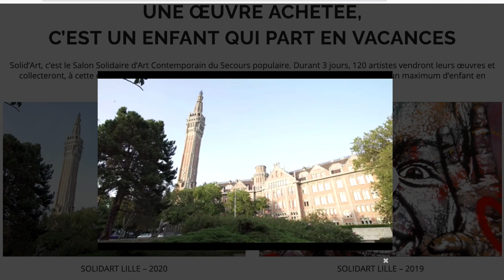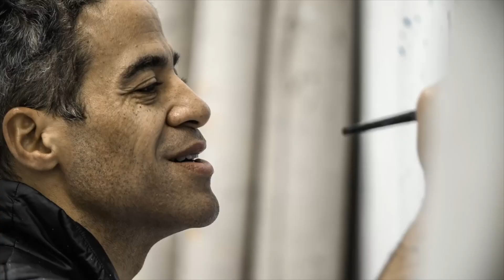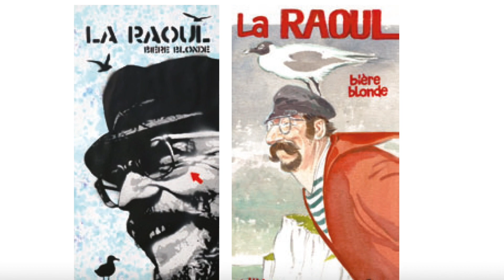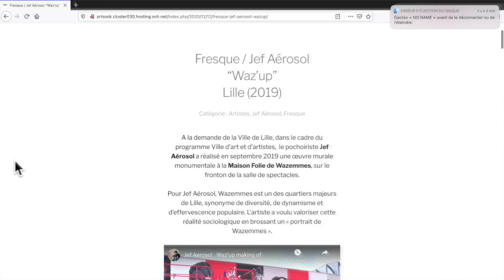TEASER INÉDIT SOLID'ART 2021 Vendredi 4, Samedi 5, et Dimanche 6 juin à l’hôtel de ville de Lille.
Version raccourcie et enrichie avec les extraits du (magnifique) film JONONE - ROYAL HEART de Benjamin Gulmez pour les éditions LEZARTS URBAINS.
Après Hervé Di Rosa l'année dernière c'est JonOne le parrain de cette 7ème édition, pleine de surprises détaillées par Florian Neveu Commissaire de l'expo et Jules Delbarre, partenaire, mes invités dans "l'Après c'est dès Aujourd'hui".
Pendant 3 jours, 120 artistes présenteront leurs œuvres : peinture, photo, street-art, sculpture, ... il y en aura pour tous les goûts et toutes les bourses.
Les fonds collectés seront dédiés à la campagne vacances du Secours populaire Nord.
Comme l’année dernière, un protocole sanitaire sera mis en place en lien avec les services de la Ville de Lille.
Horaires adaptés au couvre-feu
- Vendredi 4 juin : 15h-20h30
- Samedi 5 juin : 10h-20h30

- dimanche 6 juin : 10h-19h30
Faites le savoir, une œuvre achetée c'est un enfant qui part en vacances !